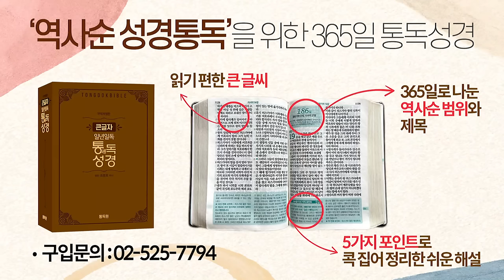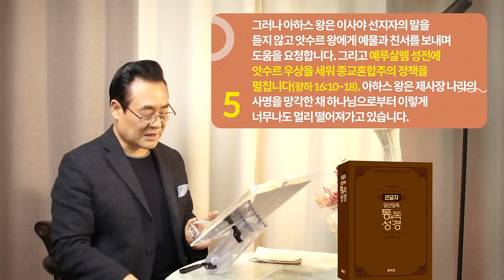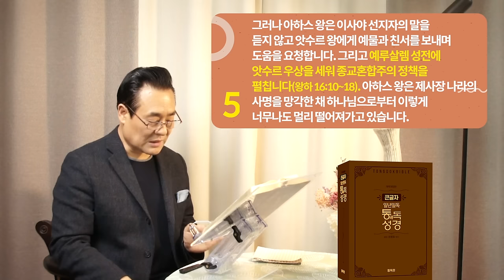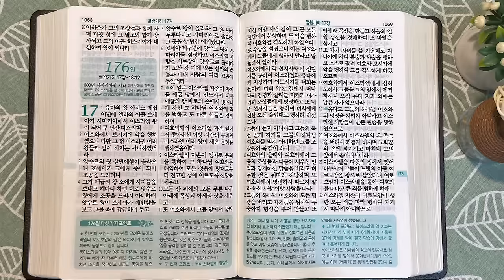역사순 통독성경 175일 | 아하스는 예루살렘 성전에 앗수르 우상을 세워 종교혼합주의 정책을 펼칩니다 | 열왕기하 15~16장 | 세계적인 신학자 통박사 조병호의 성경통독